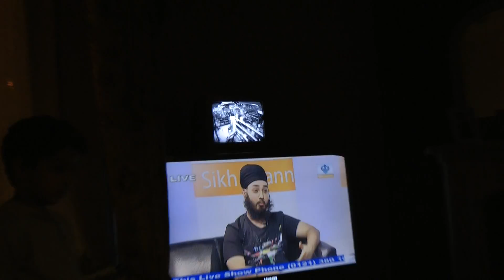family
recording from my panasonic HD cam